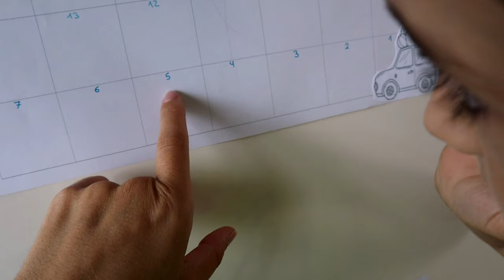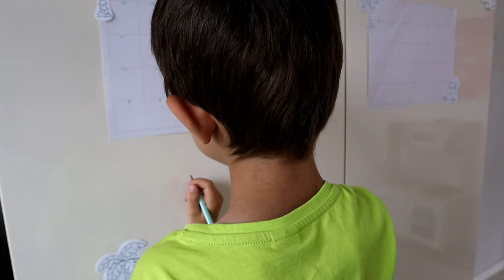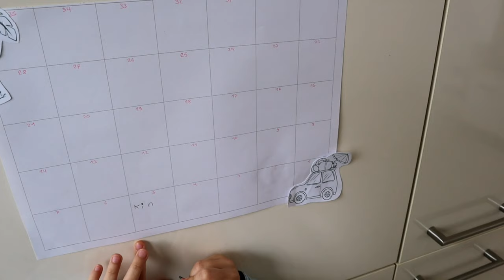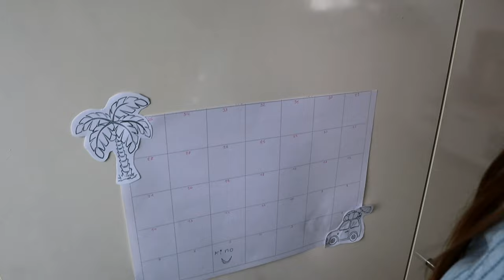Zurück aus dem Krankenhaus | Dario möchte nur die Mama | Kids wollen ins Kino | Marytuga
Musiker: @iksonmusic

Musiker: @iksonmusic

Eure Mary